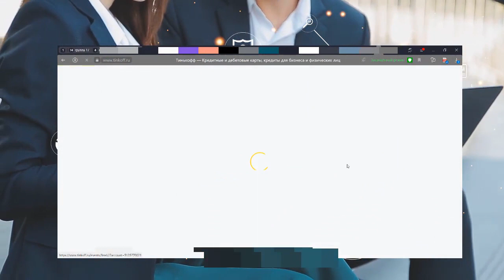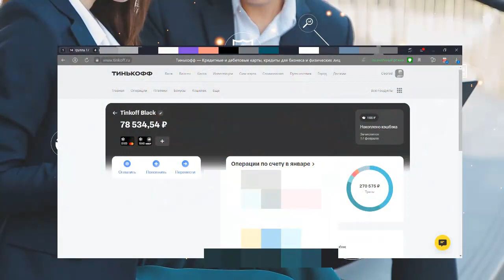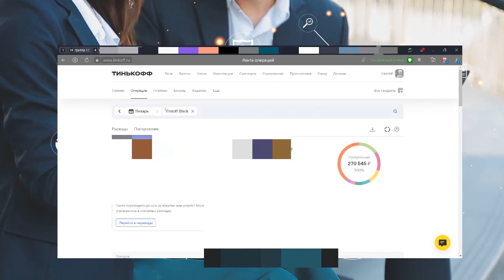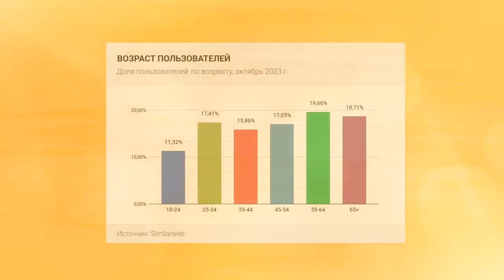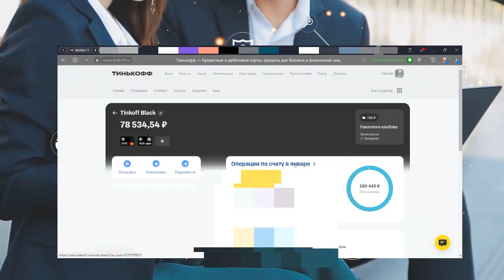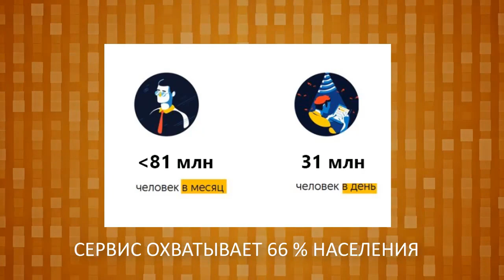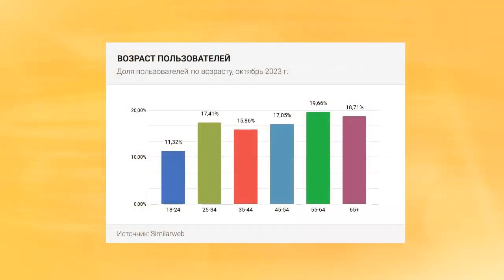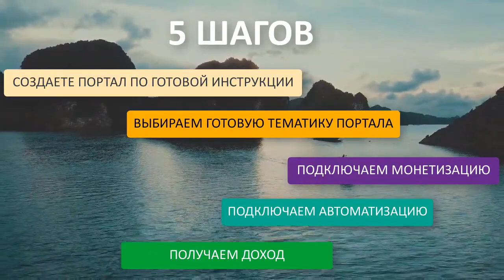НОВЫЙ ЗАРАБОТОК В ИНТЕРНЕТЕ 2024 БЕЗ ВЛОЖЕНИЙ! НЕЙРОДЗЕН | ЗАРАБОТОК ОТ 120 000 РУБ БЕЗ ВЛОЖЕНИЙ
заработок
заработать интернет
заработок вложение
интернет деньги заработать
вложение интернет
интернет работа
дополнительный заработок
деньги заработок